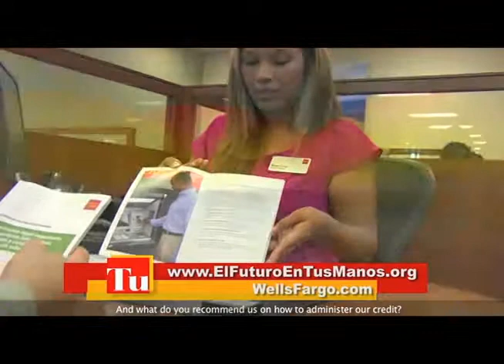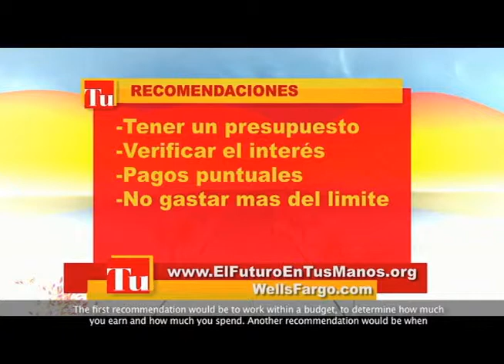Wells Fargo OCT Subtitles